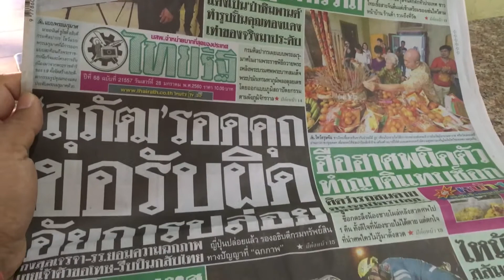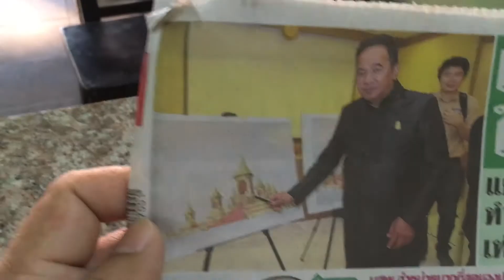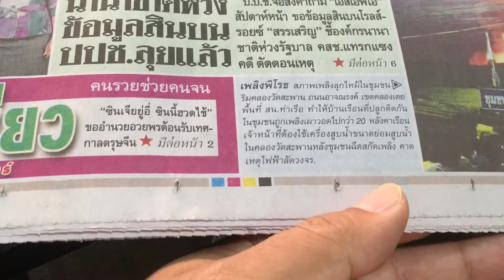รีวิวไทยรัฐ หน้า1 เสาร์ 28 มกราคม 2560